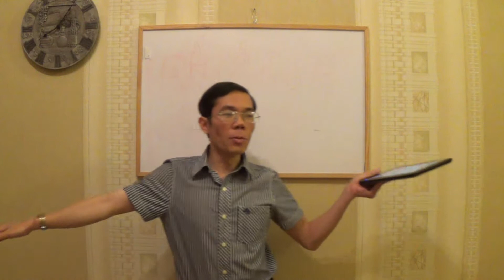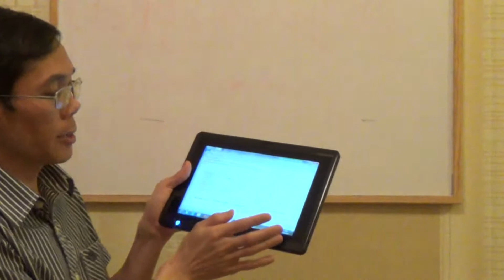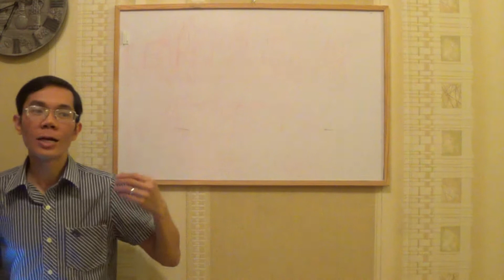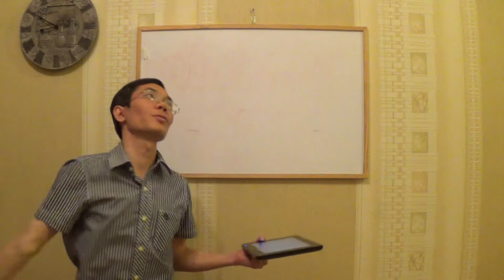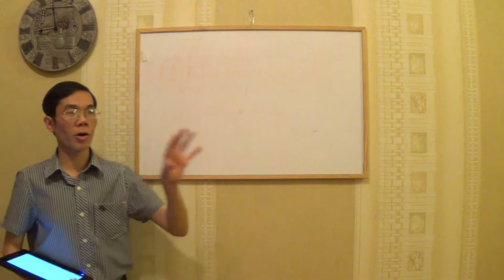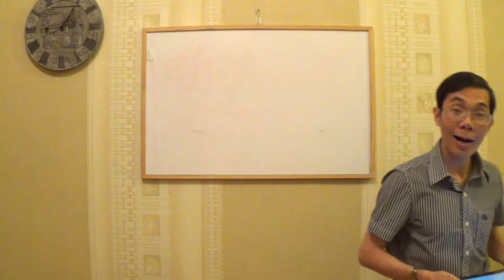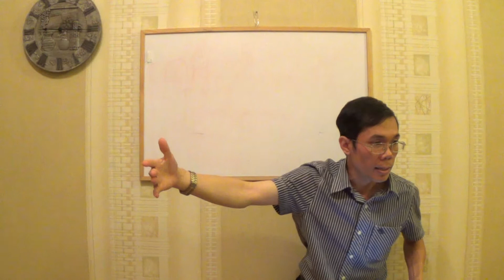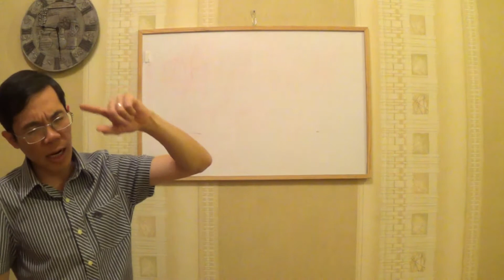Pastor Nguyen Manh Cuong - Thần học Nước TRỜI. Bài 29 - Các ân tứ THÁNH LINH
Có bông trái THÁNH LINH - đó là điều tuyệt vời vì mang bản chất của THIÊN CHÚA. CHÚA mong muốn chúng ta thực hiện được sứ mạng của mình trên đất này trong năng quyền NGÀI. Các ân tứ ĐỨC THÁNH LINH được ban cho chúng ta theo Ý NGÀI để nhằm mục đích này